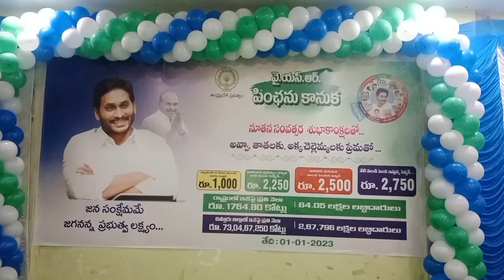వై.యస్.ఆర్ పెన్షన్ కానుక క్రింద పెరిగిన రూ.2,750ల పింఛన్ నేటి నుండి అందించనున్నాం జడ్పీ చైర్మన్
*పత్రికా ప్రకటన*

*ప్రజా సంకల్ప యాత్ర లో ఇచ్చిన మాట ప్రకారం పింఛన్ ల పెంపు పై తొలి సంతకం చేసిన  ముఖ్య మంత్రి వై.యస్. జగన్ మోహన్ రెడ్డి*

*వై.యస్.ఆర్ పెన్షన్ కానుక క్రింద పెరిగిన రూ.2,750ల పింఛన్ నేటి నుండి అందించనున్నాం*

                                     *జెడ్ పి చైర్మన్*

*ప్రజా సంకల్ప యాత్రలో అవ్వా తాతలకిచ్చిన మాటను నిలబెట్టుకున్న ముఖ్యమంత్రి*

                                  *: చిత్తూరు ఎం ఎల్ ఏ*

*జిల్లాలో వై.యస్.ఆర్ పించన్ క్రింద వివిధ కేటగిరీల్లో 2,67,796 మంది లబ్దిదారులకు రూ.73.04 కోట్ల లబ్ది*

             *: జిల్లా ఇంచార్జ్ కలెక్టర్*

*చిత్తూరు, జనవరి 1:*

ప్రజా సంకల్ప యాత్రలో ఇచ్చిన మాట ప్రకారం అవ్వాతాత లకు అందించే పింఛన్ ను పెంచుతూ గౌ. రాష్ట్ర ముఖ్యమంత్రి వై.యస్.జగన్ మోహన్ రెడ్డి మొదటి సంతకం చేశారని గౌ. జెడ్పి చైర్మన్ గోవిందప్ప శ్రీనివాసులు తెలిపారు.

ఆదివారం చిత్తూరు లోని అంబేద్కర్ భవన్ లో వై.యస్.ఆర్ పింఛన్ కానుక క్రింద రూ.2,750 పింఛన్ ను అందించే జిల్లా స్థాయి కార్యక్రమాన్ని నిర్వహించారు.

ఈ కార్యక్రమానికి జిల్లా ఇంచార్జ్ కలెక్టర్ డా.ఎస్. వెంకటేశ్వర్, గౌ. చిత్తూరు ఎం ఎల్ ఏ ఆరణి శ్రీనివాసులు, గౌ. రాష్ట్ర విదేశీ వ్యవహారాల సలహాదారు జ్ఞానేంద్ర రెడ్డి, చిత్తూరు నగర మేయర్ అముద,డి ఆర్ ఓ ఎన్. రాజ శేఖర్, డిఆర్డిఏ పిడి తులసి,జడ్పీ సి ఈ ఓ ప్రభాకర్ రెడ్డి,  లబ్ధిదారులు,తది తరులుపాల్గొన్నారు.

          ఈ సందర్భంగా *జెడ్పి చైర్మన్ మాట్లాడుతూ* రాష్ట్ర ముఖ్యమంత్రి అవ్వాతాతలకు ఇచ్చిన మాట ప్రకారం వై.యస్.ఆర్.పింఛన్ కానుక క్రింద గతంలో పింఛన్ క్రింద ఇస్తున్న రూ.2,500 లను రూ.250 లు పెంచి నూతన సంవత్సర కానుకగా మొత్తం రూ.2,750 లను ప్రతి నెలా అందించనున్నారని తెలిపారు. వచ్చే ఏడాది జనవరి నుండి ఈ పింఛన్ ను రూ.3,000 పెంచుతారని తెలిపారు. మహిళలకు డ్వాక్రా రుణాలు మాఫీ చేశారని తెలిపారు. ప్రతిష్టాత్మకంగా సచివాలయ వ్యవస్థను ఏర్పాటు చేసి వాలంటీర్ల వ్యవస్థ ద్వారా ప్రజల ఇంటి ముంగిటికే పింఛన్, ఇంటి స్థలాలు, రేషన్ కార్డు వంటి సంక్షేమ పథకాలను అందిస్తున్నామని తెలిపారు. మన ప్రభుత్వం లో దాదాపుగా 64 లక్షల మందికి పింఛన్లు మంజూరు చేశామని తెలిపారు.

          *చిత్తూరు ఎంఎల్ఏ మాట్లాడుతూ* రాష్ట్ర ముఖ్యమంత్రి తన ప్రజా సంకల్ప పాదయాత్రలో ఇచ్చిన మాట ప్రకారం అవ్వాతాతలకు ఇచ్చే పెన్షన్ ల మొత్తాన్ని ప్రతి ఏటా పెంచుతున్నారని, ఇందులో భాగంగా గతం లో ఇచ్చిన రూ.2,500 పింఛన్ ను ఈ జనవరి నుండి రూ.2,750 లకు పెంచి ఇస్తున్నారని తెలిపారు.

         *రాష్ట్ర విదేశీ వ్యవహారాల ప్రభుత్వ సలహాదారు మాట్లాడుతూ* రాష్ట్ర ముఖ్యమంత్రి ఇచ్చిన మాటను నిలబెట్టుకొంటూ పింఛన్లు పెంపు చేస్తున్నారని, అవ్వాతాతల ముఖంలో చిరునవ్వు చూసేందుకు అన్ని వర్గాల సంక్షేమం కోసం పథకాలు అమలు చేస్తున్నారని తెలిపారు.

         *జిల్లా ఇంచార్జ్ కలెక్టర్ మాట్లాడుతూ*
భారత దేశంలో ఏ రాష్ట్రంలోని విధంగా మన రాష్ట్రంలో రాష్ట్ర ముఖ్యమంత్రి వైయస్ జగన్మోహన్ రెడ్డి గత మూడు సంవత్సరాలుగా వివిధ రకాల పెన్షన్లు ప్రతి నెల ఒకటో తేదీ ఉ. 6 గంటలకల్లా వారి ఇంటి వద్ద కే  వాలంటీర్ల ద్వారా  అందజేయడం జరుగుతుందని తెలిపారు. మన రాష్ట్రంలో కోటి 50 లక్షలు కుటుంబాలు ఉంటే అందులో 60 లక్షల కుటుంబాలకు సుమారు 65 లక్షల పింఛన్లను అందజేయడం జరుగుతుందని తెలిపారు. ఒకటో తేదీని 99% పెన్షన్లను పంపిణీ చేయడం జరుగుతుందని, రాష్ట్ర ముఖ్యమంత్రి జగన్మోహన్ రెడ్డి ప్రమాణస్వీకారం చేసిన  మొదటి ఏ డాదిలో 2,250 రెండో ఏడాదిలో 2500 ఇప్పుడు మూడో ఏడాదికి సంబంధించి 2750 అందజేయడం జరుగుతుందన్నారు.  వాలంటర్లు పింఛన్లు లబ్ధిదారుల ఇండ్లకు వెళ్లి అందజేస్తున్నా రని తెలిపారు. ఇతర రాష్ట్రాల్లో అర్హులైన వారందరికీ అనేక సంక్షేమ అభి వృద్ధి కార్యక్రమాల ను పంపిణీ చేస్తు న్నారని,మరొక మారు జిల్లా ప్రజలం దరికీ నూతన సంవ త్సర సందర్భంగా అందరూ ఆరోగ్యంగా ఉండాలని మరొక్క సారి శుభాకాంక్షలు తెలియజేశారు.

జిల్లాలోని వృదాప్య, వీవర్స్, వితంతు, అభయహస్తం, వికలాంగులు, కల్లుగీత కార్మికులు, హిజ్రాలు, మత్స్య కారులు, ఒంటరి మహిళలు, డప్పు కళాకారులు, డి ఎం అండ్ హెచ్ ఓ, సి కె డి యు, కళాకారుల కు, సైనిక వెల్ఫేర్ క్రింద మొత్తం 2,67,796 మందికి రూ.73.04 కోట్లు లబ్ది పొందనున్నా రని తెలిపారు.

           నియోజకవర్గాల వారీగా చిత్తూరు లోని 28,903 మందికి రూ.7.98కోట్లు, జి డి నెల్లూరు లోని 43,381 మందికి రూ.11.79 కోట్లు, కుప్పం కు చెందిన 36,300 మందికి రూ.10.09 కోట్లు, నగరి లోని 23,279 మందికి రూ.6.34 కోట్లు, పలమనేరు లోని 44,836 మందికి రూ.12.34 కోట్లు, పుంగనూరు లోని 44,181 మందికి రూ.11.98 కోట్లు, పూతలపట్టు కు చెందిన 46,916 మందికి రూ.12.49 కోట్లు లబ్ది పొందనున్నారని తెలిపారు.

ఈ కార్యక్రమంలో భాగంగా అతిథులు చేతుల మీదుగా కొత్త పెన్షన్ల సంబంధించిన మంజూరు పత్రాల ను మరియు పిం ఛన్లు అందజేశారు..

...సమాచార శాఖ, చిత్తూరు...